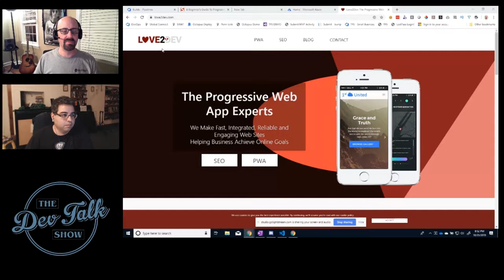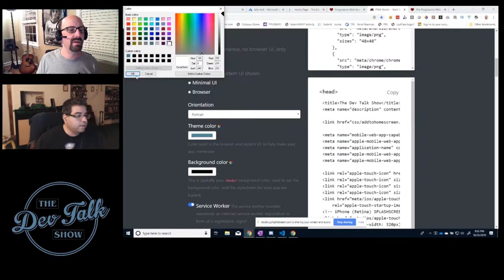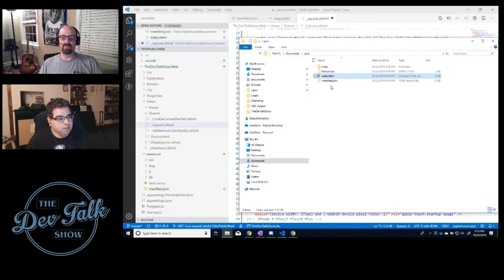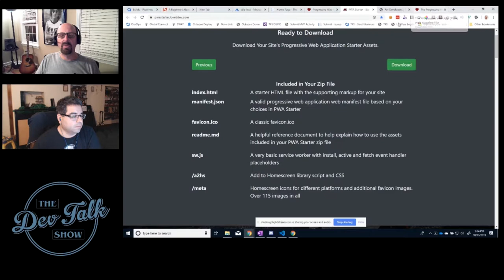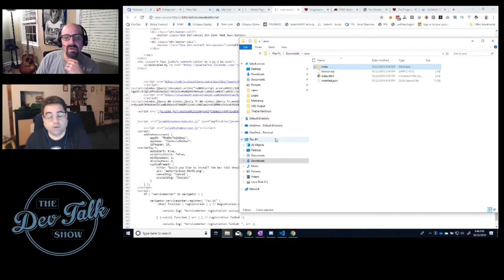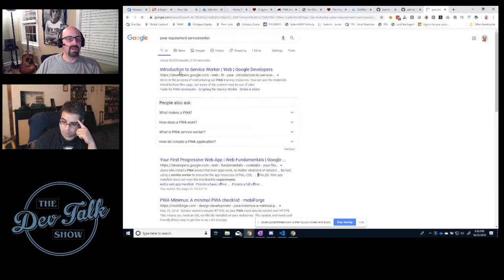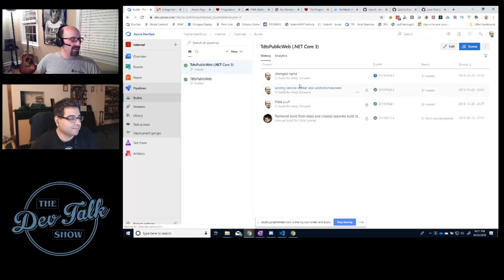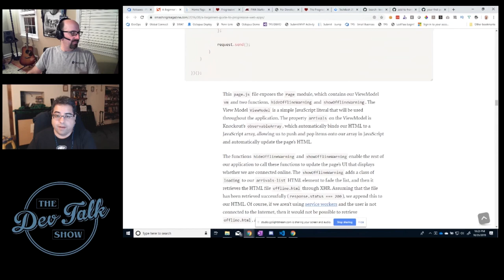Progressive Web Apps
Andy and Chris see what it takes to transform a web site in to a Progressive Web App. In this episode, the hosts of The Dev Talk Show discuss the pros and cons of PWAs and find out if creating Progressive Web Apps is as easy as everyone says.